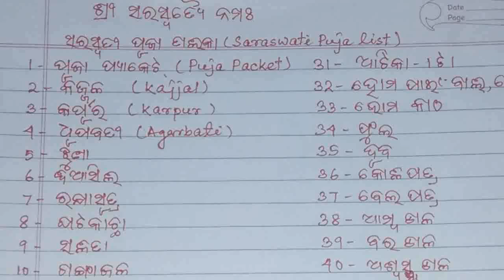Saraswati Puja list in Odisha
This video is about the Puja list of Saraswati Puja . Which commodities
are required for Saraswati Puja is given here in a list .